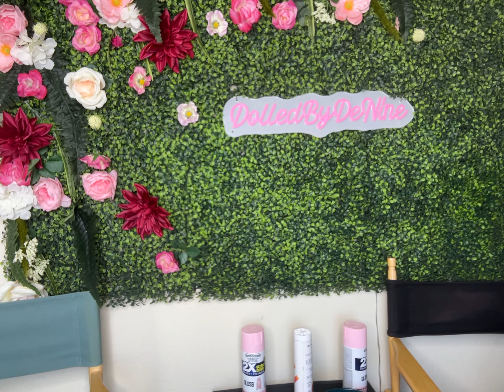GRWM Christian Girl talk April 2023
Hey guys. This is short and sweet . I posted a get ready with me . Something fun and I’m able to  talk about God and  what he doing in my life freely .